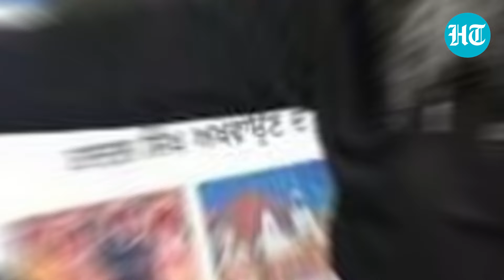India Rages Against Canada Over K-Terrorist Nijjar Murder Accusations |MEA Blasts ‘Ludicrous’ Claims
Indian Foreign Minister on November 20 dismissed a Canadian media report over Khalistani terrorist Hardeep Singh Nijjar's killing. The Ministry of External Affairs called Canada's Globe and Mail report citing a Canadian government source "ludicrous" and a "smear campaign." The report said that PM Modi was aware of the killing of Nijjar plot and EAM Jaishankar and NSA Doval were also in the loop. Watch this video to know more.

INTERNATIONAL NEWS